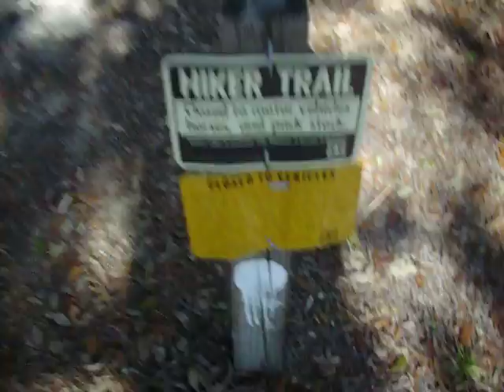Oyster Point, trailhead for the Neusiok trail, Newport NC.